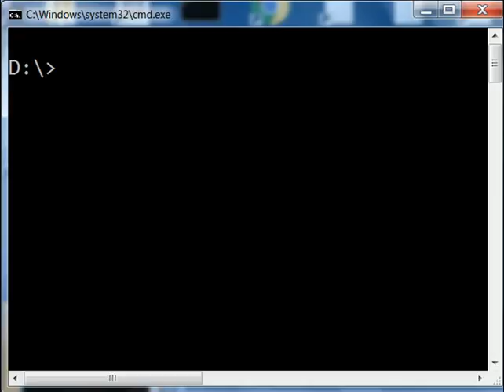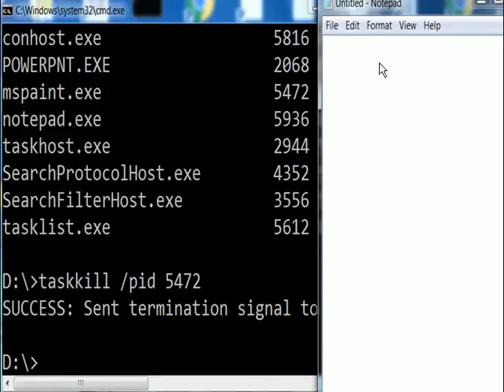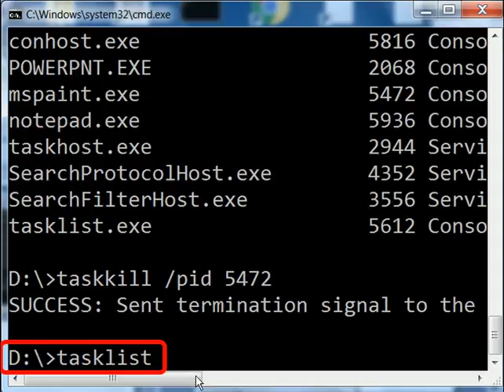Tasklist with Taskkill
I use both commands together in synchronicity.